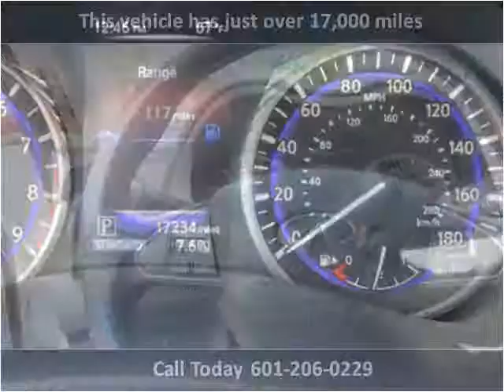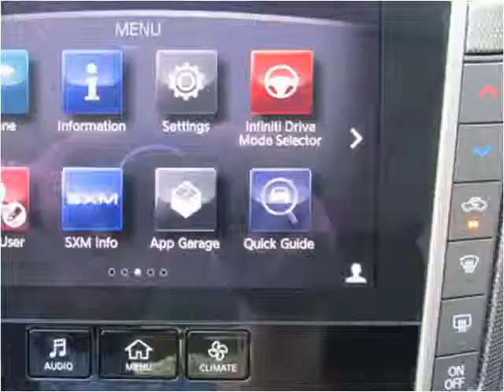2014 Infiniti Q50 Used Cars jackson ms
This 2014 Infiniti Q50 is available from Swain Automotive.